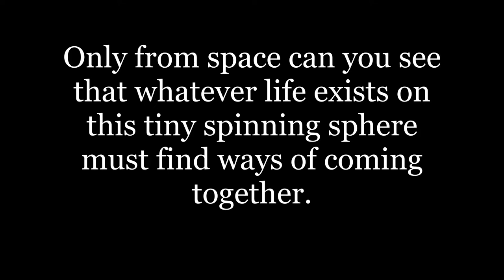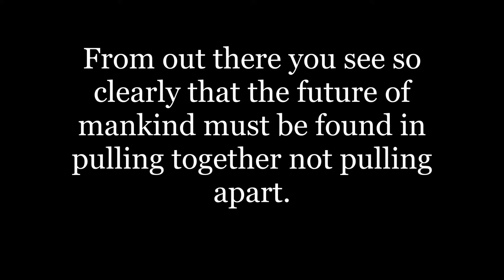We Are One People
Only from space is it so obvious that the people of Earth are one people really.  For better or worse.  For survival or extinction.